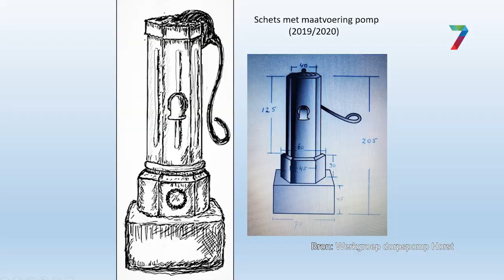Vanaf nu ook water drinken uit nieuwe dorpspomp in Druten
In de Drutense wijk Horst is zondagmiddag de nieuwe dorpspomp in gebruik genomen.